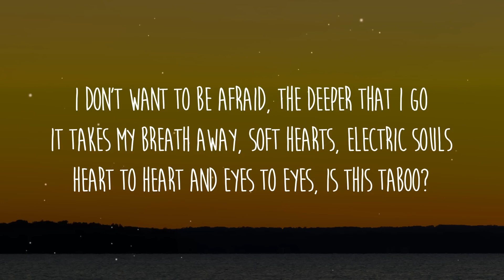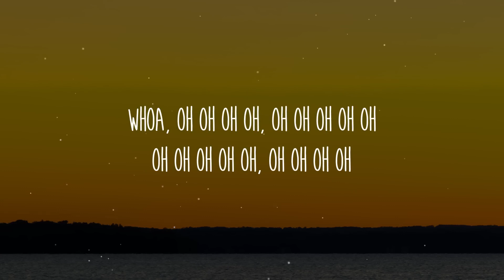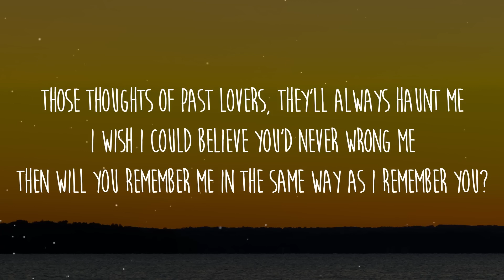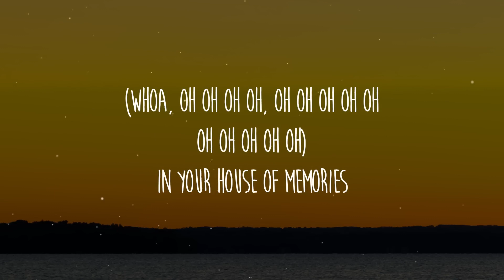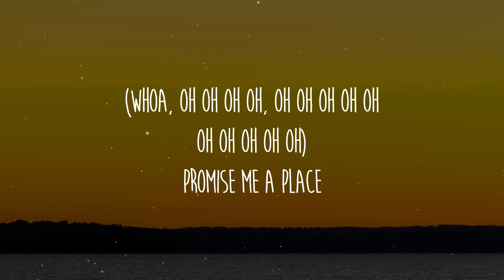Panic! At The Disco - House of Memories (Lyrics)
Letra/Lyrics: Panic! At The Disco - House of Memories

Whoa, whoa
The longer you're in love than if you were alone
Baby, we built this house on memories
Take my picture now, shake it 'til you see it
And when your fantasies become your legacy
Promise me a place in your house of memories
Whoa, whoa
You were just too kind and I was too young to know
Whoa, whoa
Those thoughts of past lovers, they'll always haunt me
I wish I could believe you'd never wrong me
Then will you remember me in the same way as I remember you
Promise me a place
Whoa, whoa
In your house of memories
Whoa, whoa
Promise me a place (whoa, whoa)